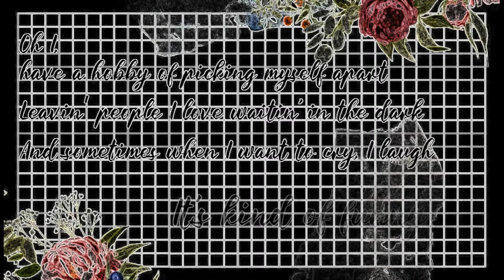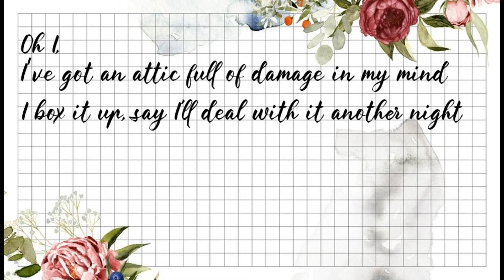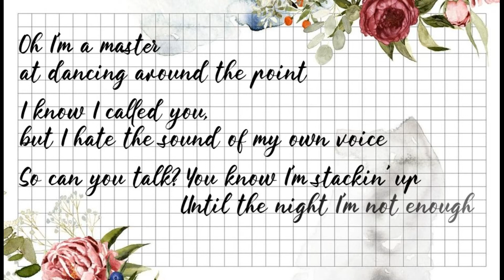Maisie Peters/The List/Lyrics